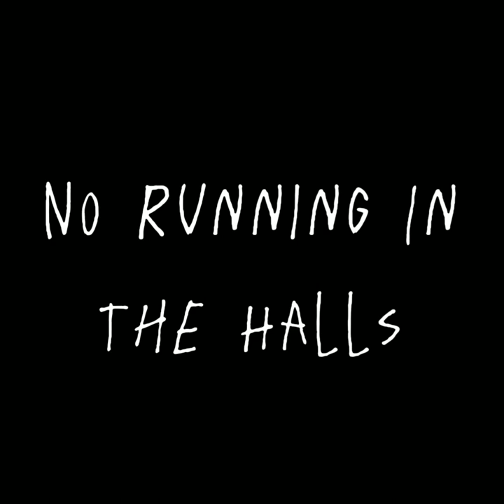No Running in The halls (I WOKE UP IN A NEW BUGATTI)